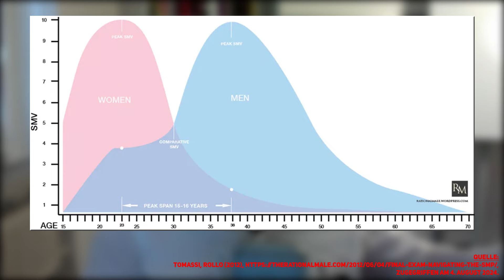Nach diesem Video: KEIN ZURÜCK MEHR! | Realtalk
Meine Bücher:

Das Abenteuer Edelmetalle (Bestseller)

Steinreich mit Diamanten

Jahrhundertchance Silber (Bestseller)

Poppys Spar-Abenteuer (Kinderbuch):

Aktuelle Buchempfehlungen:

C. G. Jung – Gesammelte Werke

Marc Aurel – Selbstbetrachtungen

Verwendete Musik (Outro): Music from Kryptic Samples Music Library.